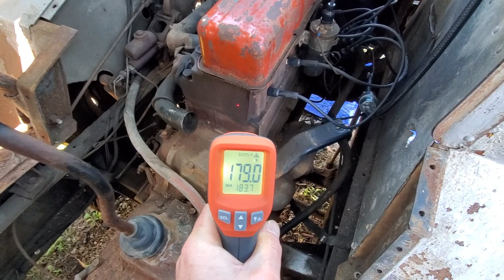1960 Grumman Olson Kurbside Step Van Project - New Parts, Tune Up, And Brakes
Freshening up all the hoses, belts, and brakes in preparation to get this Grumman Olson Kurbside step van on the road for the first time in almost 30 years.